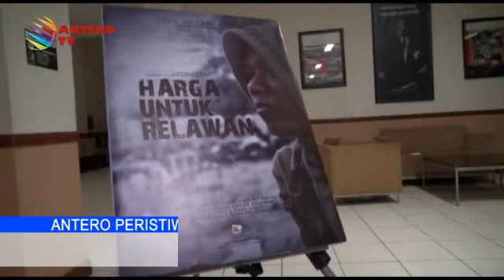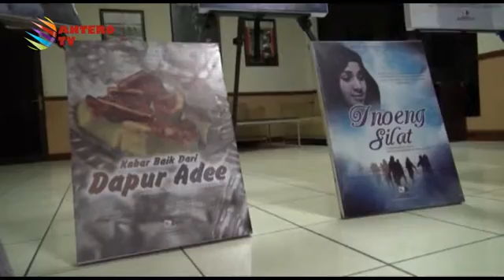PEMUTARAN FILM DOKUMENTER - ANTERO PERISTIWA 24 AGUSTUS 2015